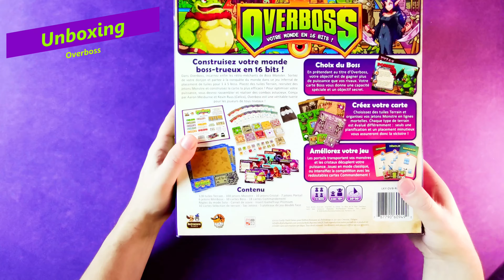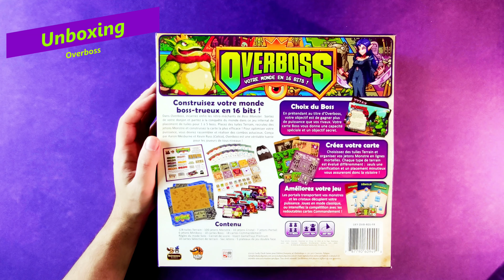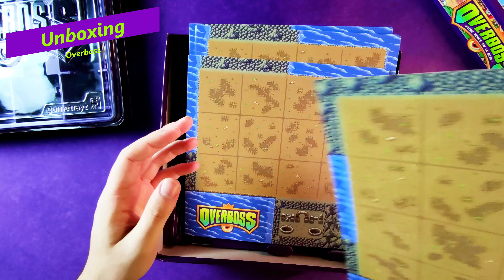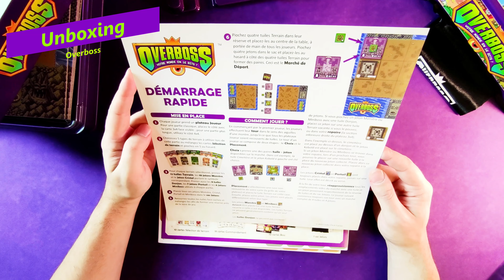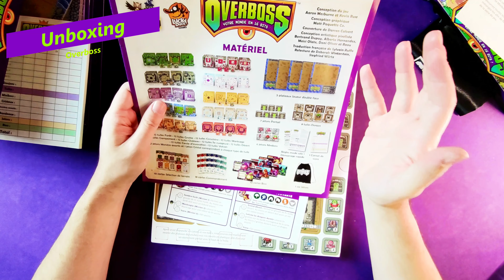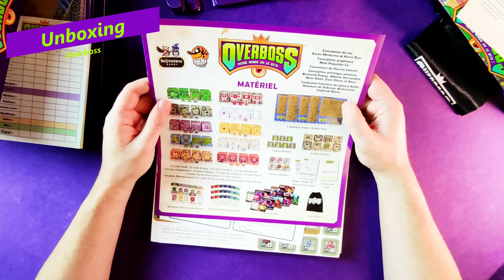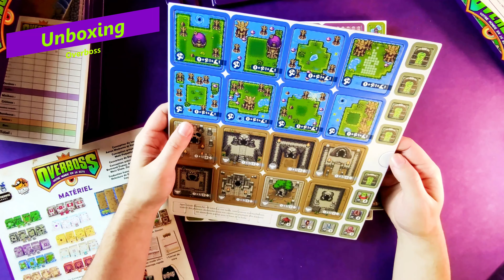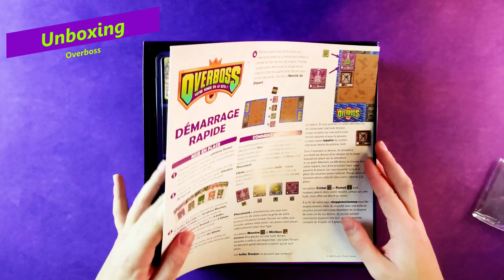[FR] OVERBOSS | Unboxing | Jeux en Carton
Overboss, édité par @BrotherwiseGames et @luckyduckgamesfr chez nous, petit frère de Boss Monster se montre dans sa boîte faite de violet et de vert, au travers de cette vidéo !

Bon visionnage !

Chapitrage:

00:00 - Intro
00:24 - Unboxing
12:03 - Rangement
13:53 - Conclusion

Retrouvez moi sur Instagram et Facebook !